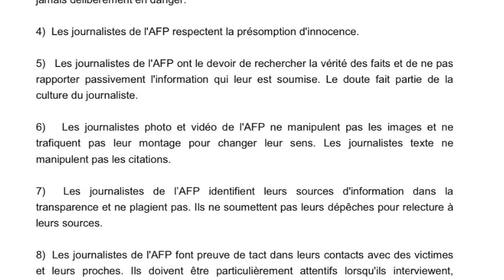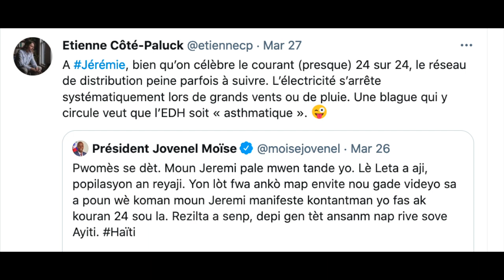Les russes envahissent Haïti.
Quelques centaines d’anarchistes ont manifesté dimanche dans la capitale d’Haïti Port-au-Prince. Plusieurs voyous ont même provoqué les agents de la Police nationale d’Haïti avec le drapeau russe. Que des manifestants aient pu arborer des drapeaux russes suscite incontestablement de nombreuses questions: Comment les manifestants se les ont-ils procurés? Avec quel argent les ont-ils payés? Alors qui sont ces agents russes en Haïti et qui les protège? Pourquoi personne n’a dénoncé l’immixtion des Russes hier dans les rues? Ça me laisse croire que l’opposition, Boulos, Vorbes, toute la oligarchie, le cartel colombien est manipulée par une force encore plus puissante: la Russie de Poutine et de Maria Zakharova. J’encourage le président Jovenel Moïse à mettre un peu plus de fermeté et à mettre en application l’article de 56 de la constitution.